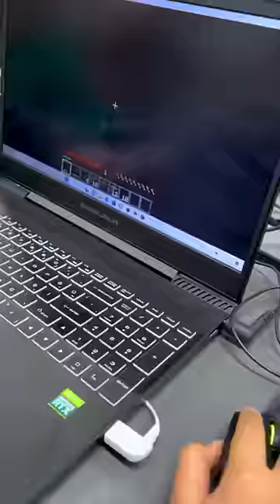Mediamarkt ta İnternet Kafe Kuran Çocuklar ! 😅